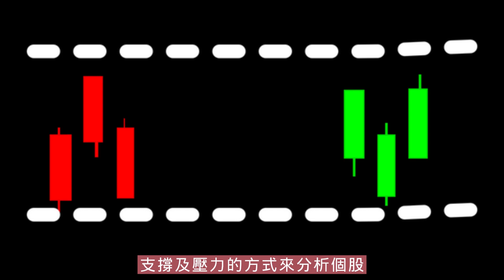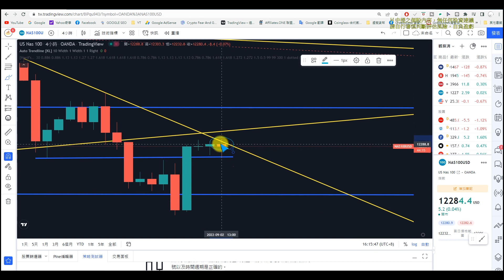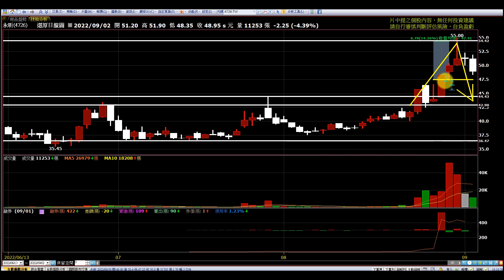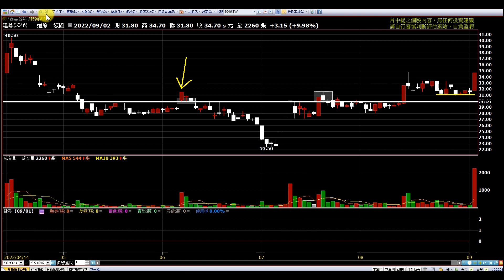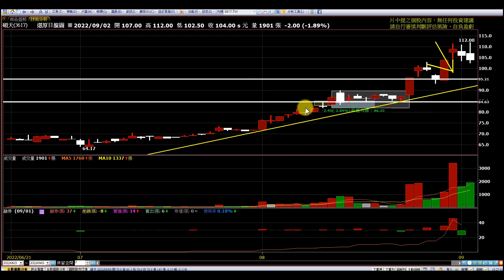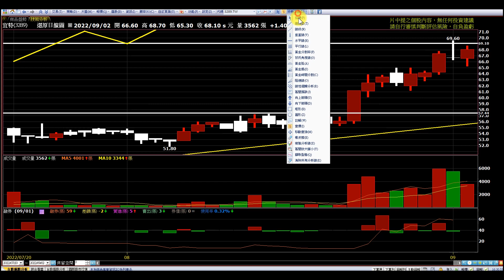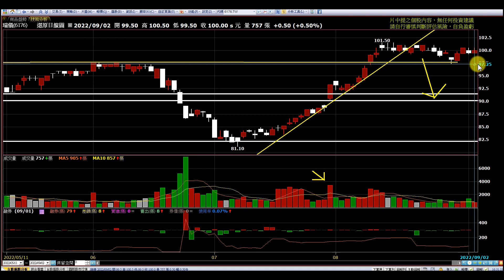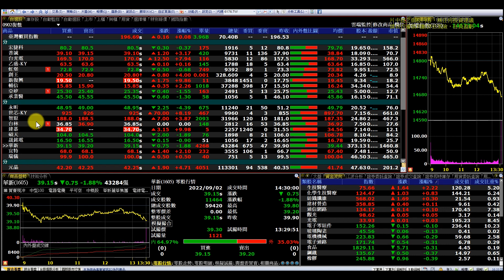【復盤0902】美股撐住等待非農數據，台股權值股持續殺聲隆隆|晟銘電 永昕 世芯 智原 台林 建碁 碩天 華新 宜特 瑞儀|趨勢規劃|個股分析|壓力及支撐|貪婪韭菜，貪婪就菜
【影片軸】
1.【開始】00:00
2.【前言】00:29
3.【永昕】03:07
4.【世芯-KY】04:57
5.【智原】07:36
6.【台林】08:45
7.【建碁】10:10
8.【碩天】11:42
9.【晟銘電】12:18
10.【華新】12:56
11.【宜特】13:57
12.【瑞儀】15:07
13.【】